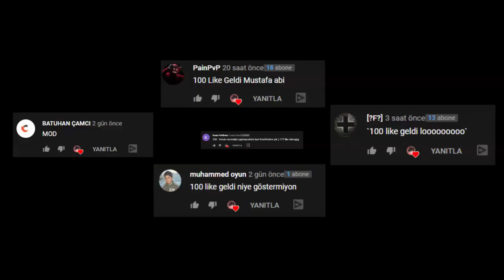ANDROMEDA BRİDGE Modu Nasıl Kurulur? (Minecraft 1.8.9 Forge)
💻 Sistem 💻
Ekran Kartı - AMD rx580 8gb
İşlemci - AMD Ryzen 5 3500x  6 Çekirdek
RAM - 8gb DDR4
Depolama - 240GB SSD

- Ekipman!
⌨️ Klavye - Razer Ornata
🖱️ Mouse - Razer Deathadder Essantial
🎙️ Mikrofon - Razer Electra v2
📷 Kamera - Yok
🎧 Kulaklık - Razer Electra v2
📺 Monitor - Acer Nitro QG241Ybii